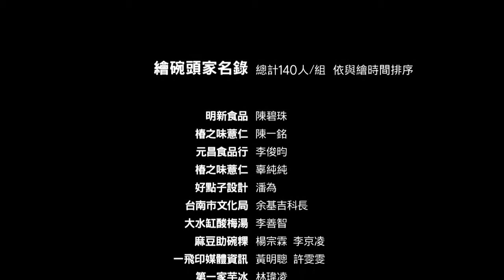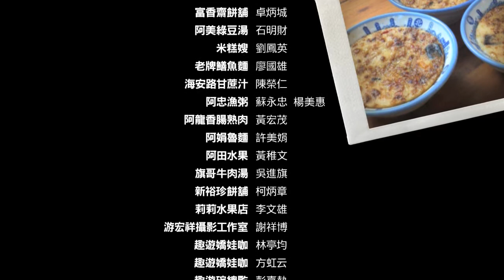《來碗府城》百人繪碗 020 黑橋牌 陳春利